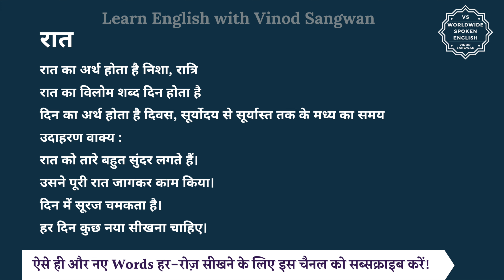रात का विलोम शब्द क्या होता है | रात का अर्थ | रात का अर्थ और विलोम शब्द समझें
आज हम इस विडियो में सीखेंगे कि रात का विलोम शब्द क्या होता है और इसका अर्थ क्या होता है और साथ में हम कुछ उदाहरण वाक्यों से भी इसे और अच्छे से समझेंगे।

रात का अर्थ होता है निशा, रात्रि

तो रात का विलोम शब्द यानि कि विपरीतार्थक शब्द होगा दिन और दिन का अर्थ होता है दिवस, सूर्योदय से सूर्यास्त तक के मध्य का समय

आइये अब हम रात और दिन को कुछ

जैसे कि आप कह सकते हैं :

रात को तारे बहुत सुंदर लगते हैं।

उसने पूरी रात जागकर काम किया।

दिन में सूरज चमकता है।

हर दिन कुछ नया सीखना चाहिए।